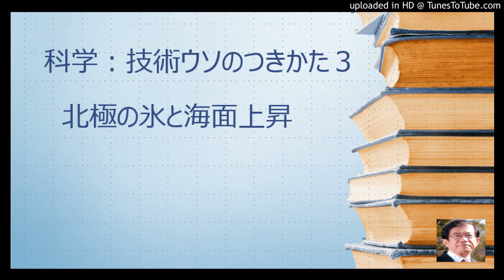科学：技術ウソのつきかた３：北極の氷と海面上昇